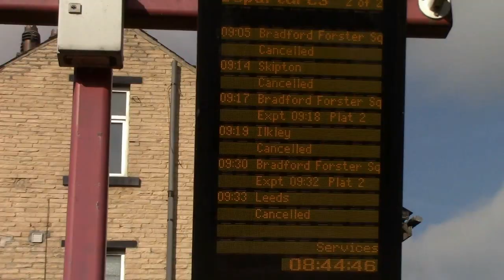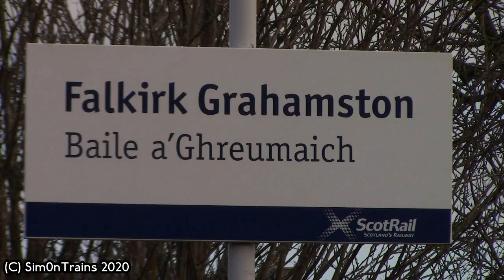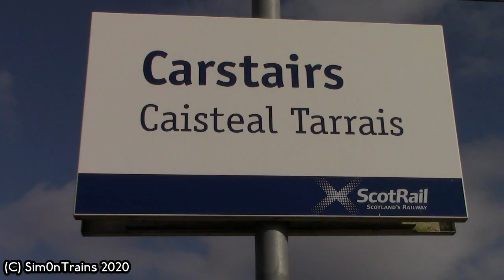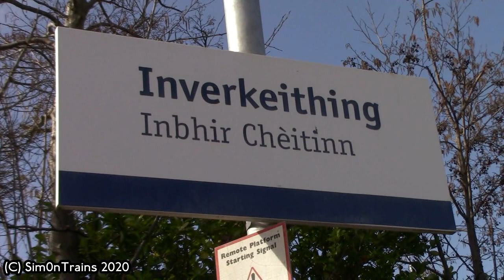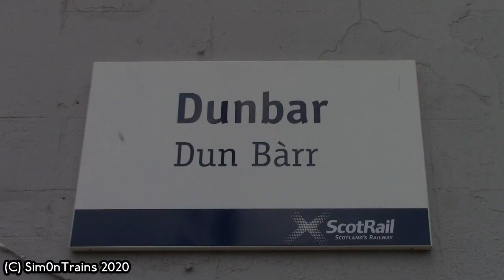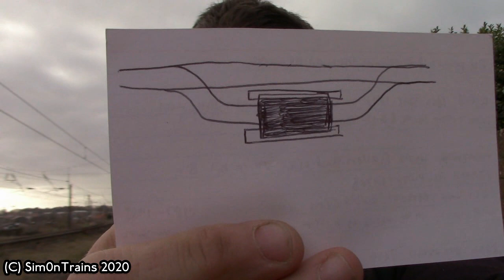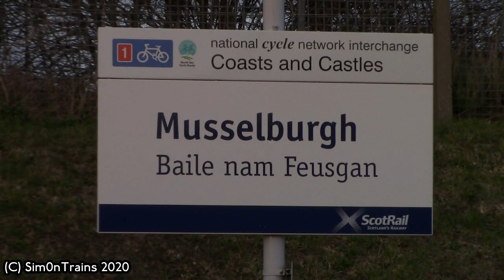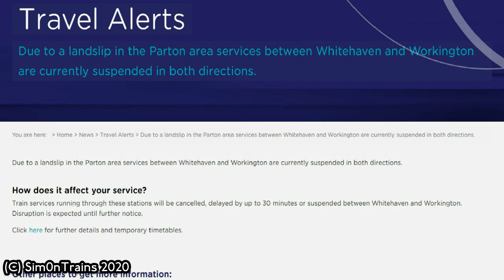Better Weather to Film Five Scottish Stations (13th March 2020)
This day was suppose to be the original Thursday plan but due to Carstairs having 50mph winds on Thursday, decided to swap Thursday ad Friday's plan and in this vlog, it was Better Weather to film at Falkirk Grahamston, Carstairs, North Queensferry?, Dunbar and Musselburgh! (5 Stations)

Starting at Stirling Station catching the 0807 to Falkirk Grahanstom which Simon was an Abellio ScotRail Class 385 EMU and started filming trains at Falkirk Grahamston which was just Class 385 EMUs! After Falkirk Grahamston, Simon was suppose to travel to Edinburgh Haymarket but ended up travelling to Edinburgh Waverley to catch his connecting train to Carstairs. Simon took this journey on a Class 385 EMU but at Carstairs. managed to film trains only on the West Coast Main Line Side, any that were avoiding Carstairs weren't filmed! but it ranged between Class 185 DMUs to the modern Class 397 EMUs for TransPennine Express and even a Colas Railfreight Class 70, 70817 working the Dalston to Grangemouth oil tanks!

After Carstairs, Simon travelled back towards Edinburgh but got off at Haymarket Station and was planning to catch a train to North Queensferry but the plan was changed and went to Inverkeithing to film some trains! even know I did kind of got bowled of a Class 43 HST passing with a Class 170 DMU appearing but mostly there was lots of Class 170 DMUs.

After a lovely hour at Inverkeithing Station, Simon headed back to Edinburgh Waverley to visit the fourth Station which was on the East Coast Main Line, Dunbar which the last time I was there only had one platform but now has two! But Simon isn't a fan of filming on platform 2, But it was a great location to film trains on the East Coast Main Line, even got two Colas Railfreight Class 56 Locomotives. Once Simon's train arrived which terminated at Dunbar, Simon took an Abellio ScotRail Class 380 EMU to Musselburgh to film at the last station of the day which saw some East Coast Main Line Action and a half an hour North Berwick service! which were Class 385 EMUs.

After Musselburgh, it was time to head back into Edinburgh Waverley to catch a train back to Stirling to end the vlog, filmed 13th March 2020.